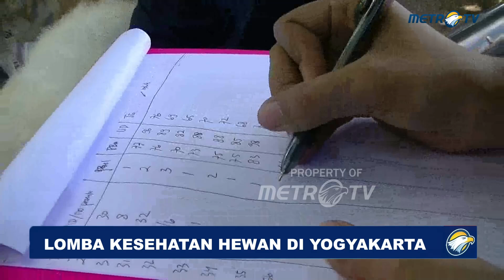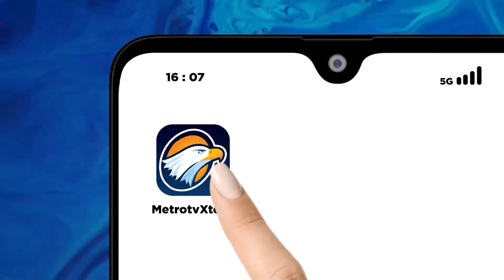Ratusan Sapi dan Kambing di Yogyakarta Ikut Kontes Kesehatan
MetroTV, Ratusan ekor sapi local dan kambing ikut kontes di wilayah Yogyakarta. Kontes itu bertujuan untuk mendorong sector peternakan menjadi komoditas unggul.